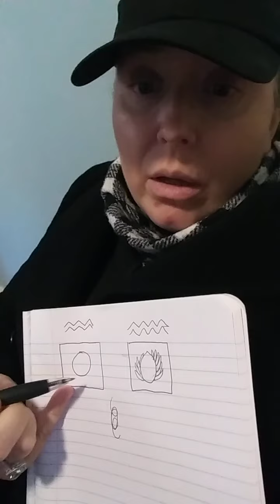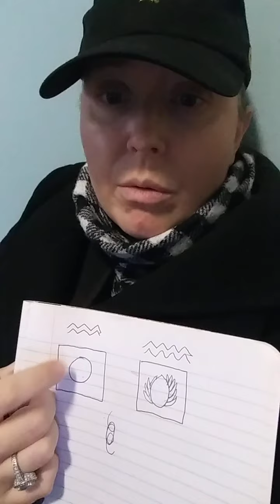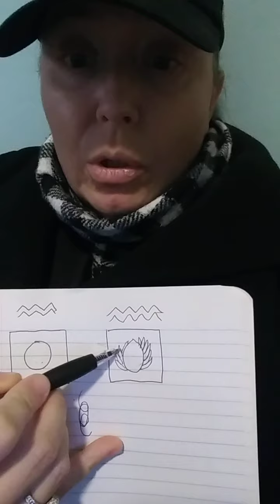SPACE TELESCOPES SENDING RADIO PROGRAMMING INTO THE UNKNOWN FABRIC OF SPACE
SPACE TELESCOPES SENDING RADIO PROGRAMMING INTO THE UNKNOWN FABRIC OF SPACE COULD BE CAUSING BY SHORT OR LONG WAVE THE SPHERE INTO A ARTICHOKE SHAPE WITH INDIVIDUALISATION OF PEDALS
I HAD A 'MANIC' TO 'MANIA' CONVERSATION IN MY USUAL CALM MATTER-OF-FACT [DE:ME:AN/OR]

NICOLE CATTARUZZA
STAR*1978
STAR*8378
11/01/2021